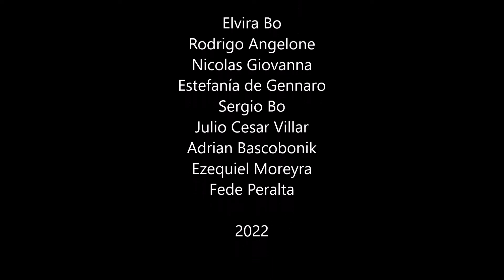Trailer Extendido Pasará, (esto también)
Proyecto Pasará, (esto también)
Teatro, poesía y rock

Proyecto autosustentable autogestivo de musicxs, actores, actrices, bailarinxs, directorxs e iluminadorxs, q gustamos de experimentar.

En Escena
Elvira Bo - Actriz
Rodrigo Angelone - Actor
Nicolás Giovanna - Actor

Musicxs
Adrian Bascobonik - Batería
Ezequiel Moreyra – Bajo
Julio Cesar Villar - Guitarra
Sergio Bo - Voz

Elvira Bo
Sergio Bo

Estefanía de Genaro

Diseño gráfico y Audiovisual
Elvira Bo

Sonido y técnica
Fede Peralta

Instram: @pasarateatro